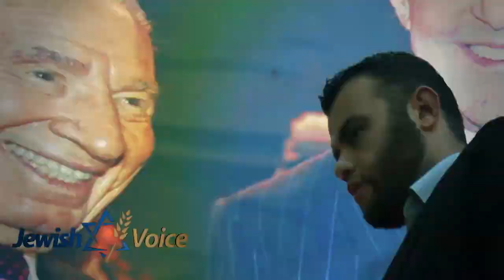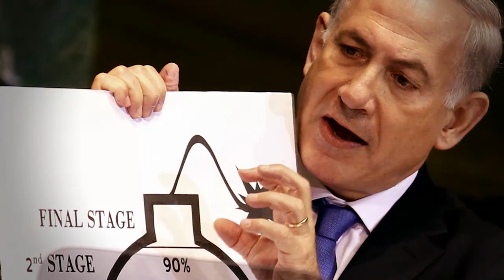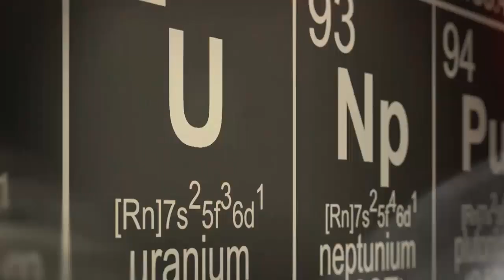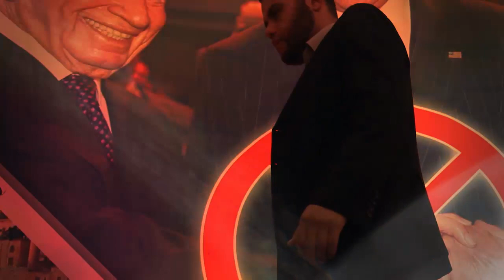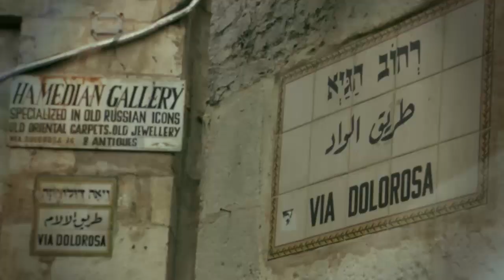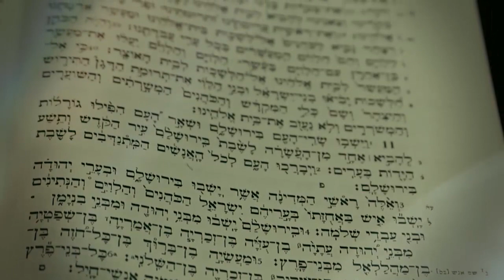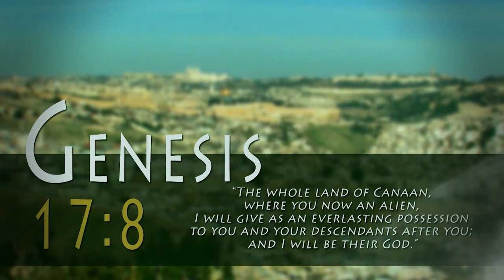Mark Regev (April 7, 2014)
What implications do current world events have on Israel today and how do they tie into end-time prophecy? Israel is a nation surrounded by conflict.  Not only are they surrounded by hostility on every side, they're under attack from within.  Iraq, Syria, the Muslim Brotherhood, Turkey, Hezbollah and Hamas all pose daily threats to this tiny Jewish state.  Today on Jewish Voice join Rabbi Jonathan Bernis and Mark Regev, International Spokesperson to Prime Minister Benjamin Netanyahu as they discuss the latest updates on events making headlines in the Middle East and their tie-in to end-time events.